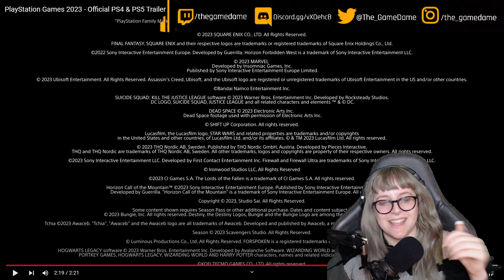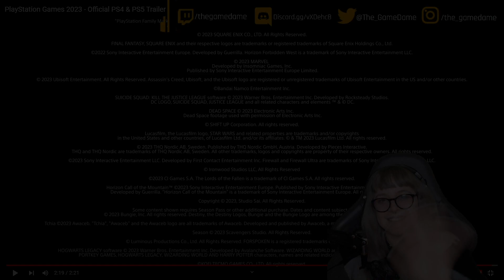My reaction to the PlayStation Games 2023 PS4 and PS5 Trailer | GAMEDAME REACTS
From innovative indies to cutting-edge blockbusters, check out the most exciting games set to land on PS5 in the coming year.